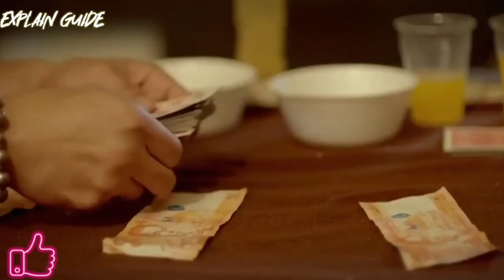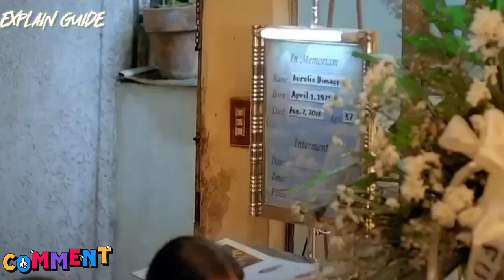Purgatoryo (2016) Film Explained in Hindi |Hollywood Movie Explained in Hindi | Explain Guide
Movie Credit-:
Director:  Roderick Cabrido
Writer: Joseph Israel Laban, Denise O'Hara
Casts:   Jess Mendoza, Kristoffer King, Bernardo Bernardo, Arnold Reyes, Elora Espano
IMDb: 5.5/10

This Channel Does Not Promote Or Encourage Any illegal Activities, All Contents Provided By This Channel is Meant For Review and Explaination Only. I hope you will Support me.

Thanks for Supporting me and watching this video 🙏